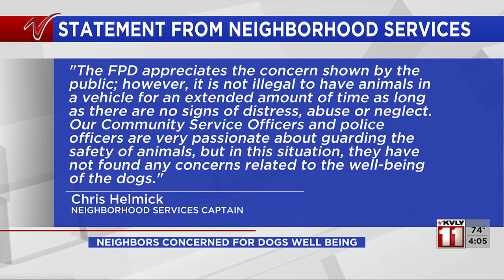VNL Investigates Situation of dogs found inside of vehicle in south Fargo is legal